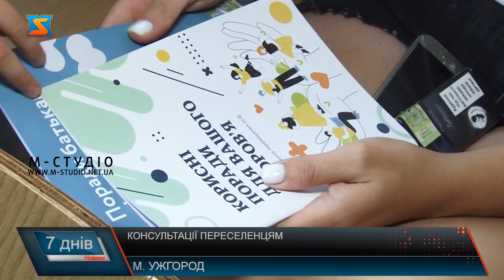Консультації переселенцям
З червня місяця функціонує проєкт, мета якого - підвищення імунізації населення. Мобільні бригади виїжджають до місць розселення переселенців та надають консультації щодо вакцинації. Планують охопити весь регіон, включно з найвіддаленішими селами. Для вимушених переселенців це актуально - покидаючи рідна міста, люди не думали про графік щеплень. Як пройшов візит представників Юнісеф в село Чертеж. До закладу, де проживають вимушені переселенці прибула бригада медиків.Оскільки багато людей покинули рідні домівки і питання щеплень було не на часі, зараз перед переселенцями постає питання – де отримати вакцину, від чого потрібно щепитися і головне, для чого.  Людям розповіли про важливість захисту організму шляхом щеплення, надали інформацію про вакцини, передбачені календарем профілактичних щеплень і проконсультували присутніх. Лариса Михайлівна, киянка, звернулась з питанням та отримала роз’яснення. Консультувати внутрішніх переселенців до місць їх проживання бригади їздять регулярно. Така ініціатива стартувала з червня місяця. Планують охопити все Закарпаття.  Присутнім роздали анкети – люди вказали, які щеплення їм потрібні. Після цього з ними зв’яжеться лікар і розкаже, де, коли та яку вакцину може отримати бажаючий.  Ірина з Харкова заповняє анкету для майбутньої вакцинації. Представник Юнісеф допомагає визначити, які щеплення потрібні переселенці.  Медична картка Ірини залишилась в Харкові. Ірина обрала в анкеті вакцини, які зробить найближчим часом, тим самим захистить здоров’я від небезпечних хвороб. А ось 4-річна донька Ірини Маша має всі щеплення.